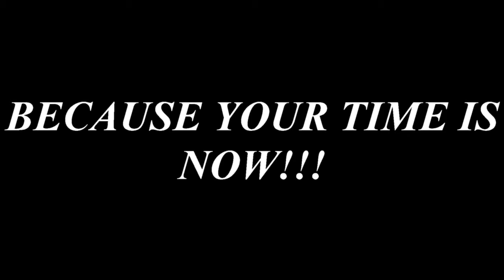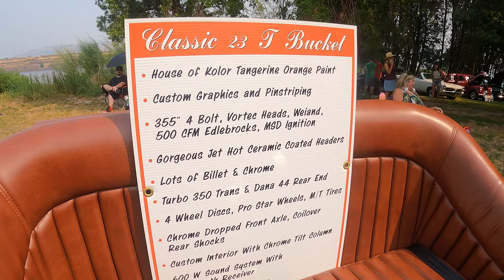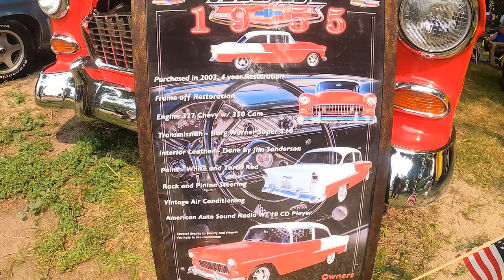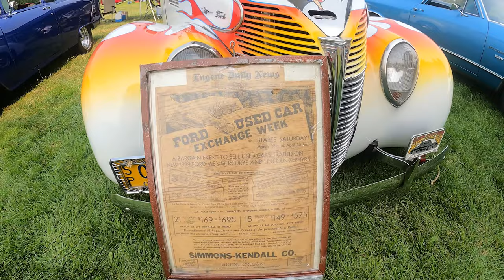Cruise the gorge car show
Oregon Outdoors

in this episode we took an adventure down to river front park in The Dalles Oregon to check out the vintage cars this event brought together..it was amazing seeing so may cool classic cars out and about for the entire weekend.